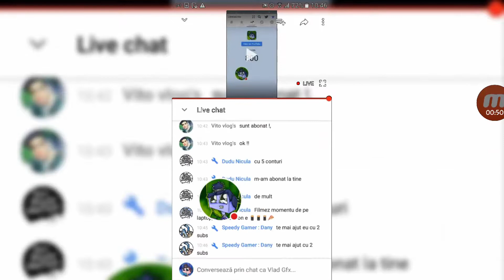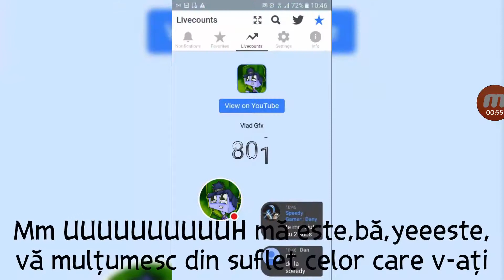Vlad Gfx a făcut 800 de vlăduleți moment